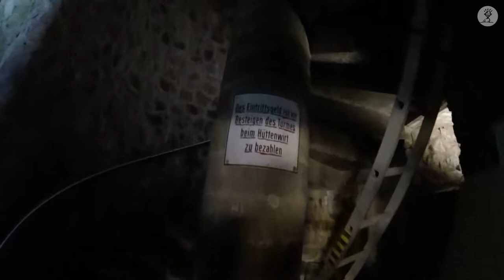Der Aussichtsturm auf dem Grossen Knollen